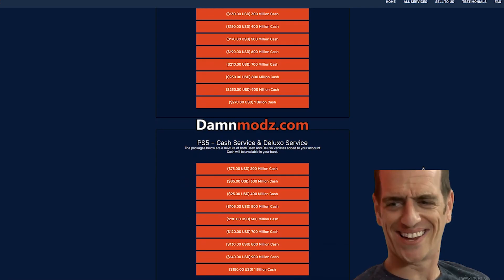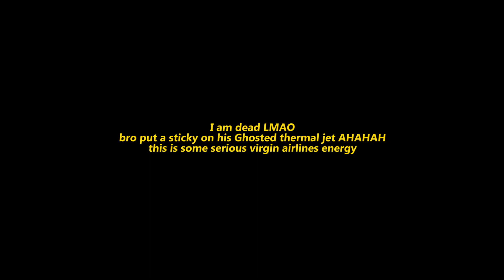This pathetic Level 2036 K/D WANNABE was THE CANCER of GTA! [GTA Online]